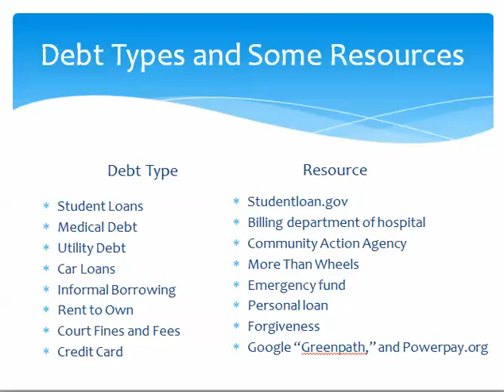Resources for Paying Down Debt